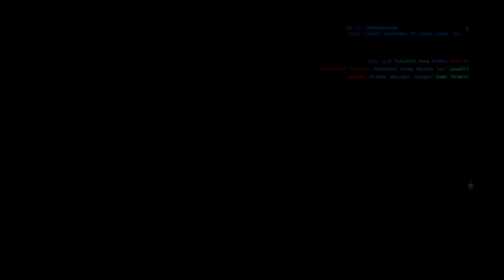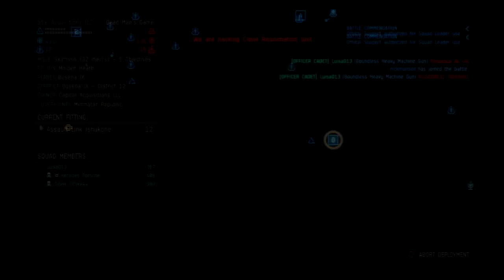Dust 514 PC: Capital Acquisitions vs Dead Man's Game 3-17-15